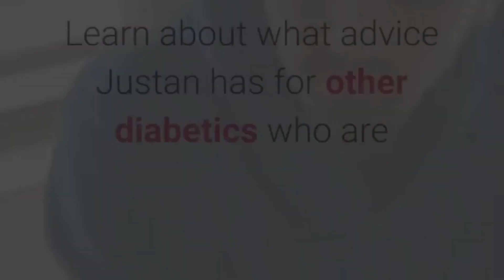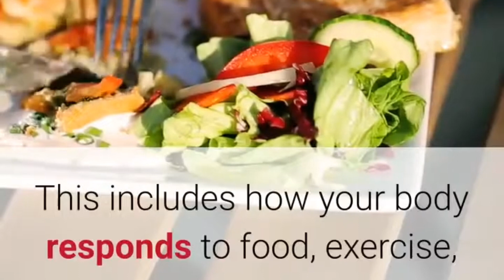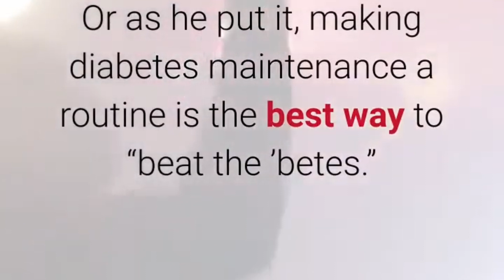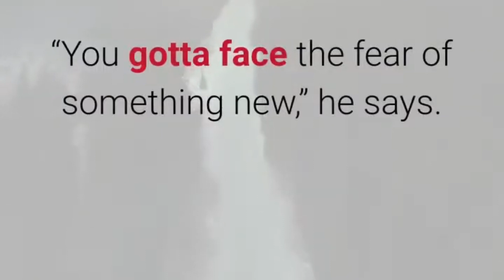7 Tips For People With Diabetes- Reverse Type 2 Diabetes and Drastically Improve Health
7 Tips For People With Diabetes- Reverse Type 2 Diabetes and Drastically Improve